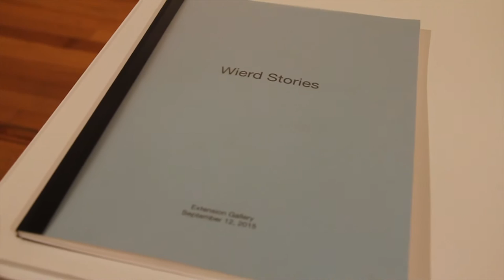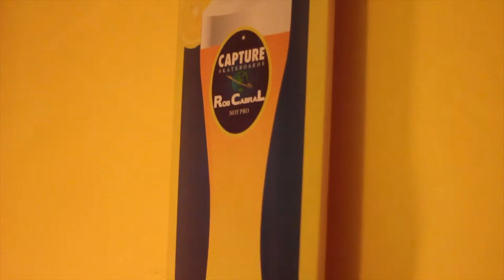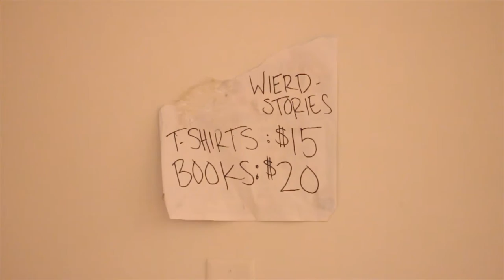"Wierd Stories" Presented by Vans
FADED STREETS
     Faded Streets was a website created in 2007 as a diary for Romek Rasenas’ snapshot photographs. The intent was to carve out a space that explored the mundane aspects of everyday life through growing up skateboarding in Boston. Pursuing a BFA at MassArt and living in Mission Hill, Romek turned to his newly formed friendships for material.

     An experimental mobile blog platform was added to the site next. It was a simple text-to-post blog format, with pixelated flip phone cameras as the medium. Usernames were created for friends not only living in Boston but Western Massachusetts, the Berkshires, Albany, New York City and eventually the West Coast. Within weeks, hundreds of photos were posted. This offered an unrivaled connection within the group pre-Instagram, sans the social bragging baggage and tiresome expectations that come with social media. Within 6 years more than 10,000 images amassed.

WIERD STORIES
     In Orchard’s Extension space, three different aspects of imagery from the site are addressed. In room one of three, four digital chromogenic prints sized 30” by 40” are displayed. These will be selected among work from Romek, Ray Echevers, Jason Lee, and Jose Obando that highlight moments shot on actual film.

     The second of three rooms is a replica of the living room where the group would hang out daily, outfitted with a couch, coffee table, tv, beer-stained carpet, and more. The living room is a central theme throughout the photographs showcased, and is the common denominator that relates the late night party photos to the sun-filled afternoon hangouts seen in the show.

     The third and largest room makes use of the collected cell phone imagery. The immense visual vocabulary created after years of posting was edited down to 450 prints. These photos cover three walls, with images consisting of anything from pizza slices to emptied bank accounts, counteracting traditional photography which is usually to commemorate symbolic events or important achievements. Blurry cellular images with harsh uneven flash and pixelated cell phone cameras suggest the apathetic attitude common amongst the contributors.